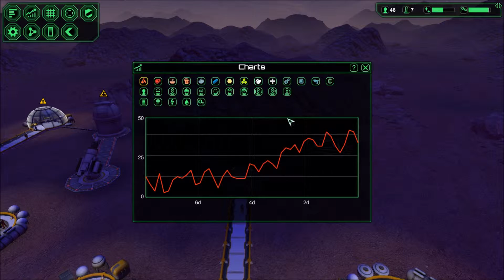Planetbase Ep 14 - New Dorm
In this Episode: With the colony growing it seems more and more colonists are walking around with Zs above their head. We could add more beds in the current dorm, however, that dorm seems to be a magnet for meteors. The solution, add a new dorm.